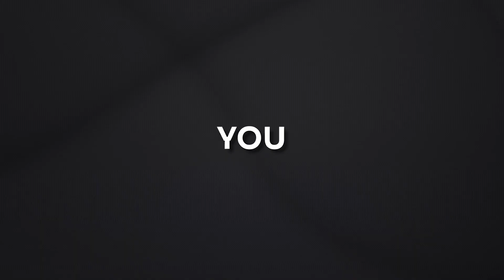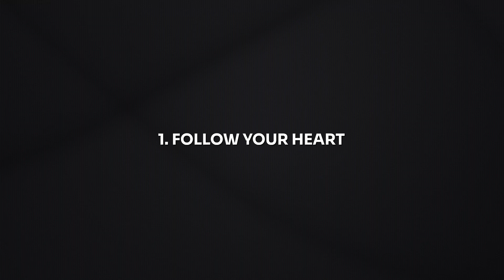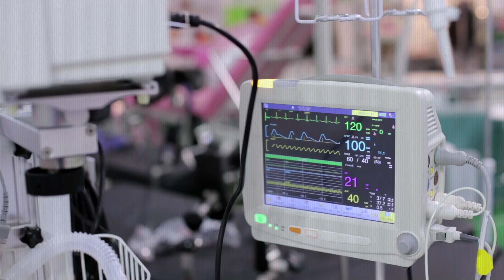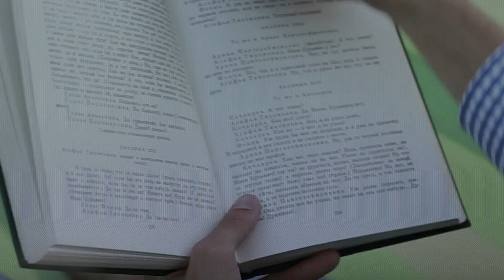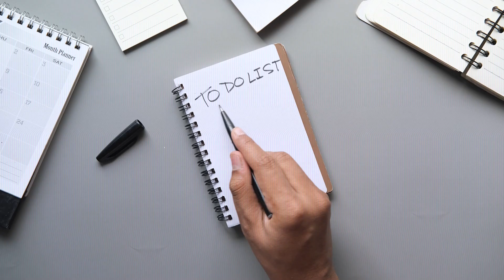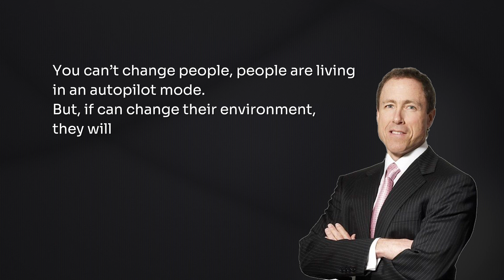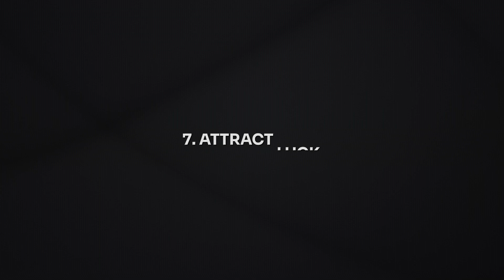How to get Ahead of 99% of People (Starting Today)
In this video, Siddharth Rajsekar talks about how to get Ahead of 99% of People (Starting Today).

Siddharth Rajsekar aka Sidz is the author of the book You Can Coach and founder of the Internet Lifestyle Hub, one of the world's largest communities for coaches, trainers, teachers, and experts with over 25,000 members.

As an acclaimed lifestyle entrepreneur and international speaker, Siddharth has trained over 200,000 people in the last 10 years. Recognized as one of India's leading and sought-after “info-marketing” specialists, Siddharth has worked closely with renowned International experts like Robert Kiyosaki, T Harv Eker, Tony Robbins, Brian Tracy & Jack Canfield.

After running many multi-million dollar online campaigns for companies and helping people make money online in the last 10 years, Siddharth has developed and perfected the Freedom Business Model. The Freedom Business Model focuses on helping people take their expertise online and building a super-profitable digital coaching business, without an office or employees.

His mission is to reform the education and employment system by building a new breed of Digital Leaders, based on the core principles of humanity & simplicity and by enhancing one’s social skills, happiness, and overall productivity.

He is the author of the International Best-Seller, ‘You Can Coach’ that decodes all the steps for experts to successfully PLAN, LAUNCH, and GROW a digital coaching business to six figures a month.

Wearing multiple hats, Siddharth is a husband of a loving wife, a father of 2 boys, a minimalist, futurist, spiritualist, a YouTuber who has published over 500 videos, as well as a podcast host!